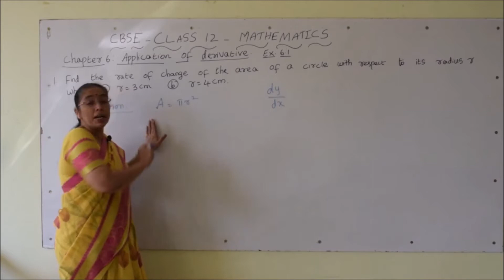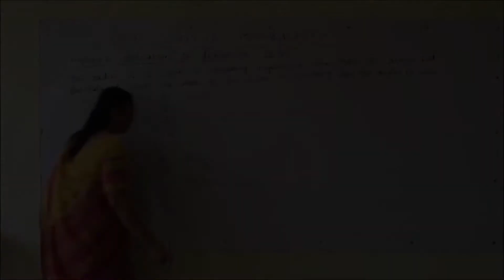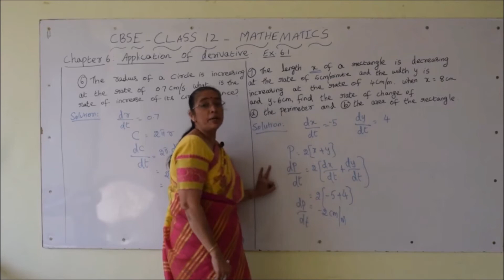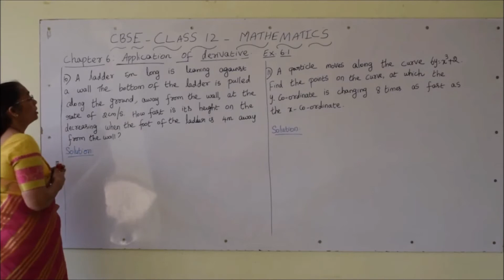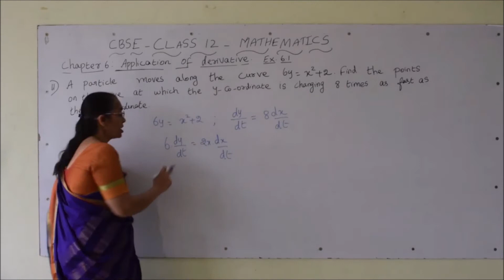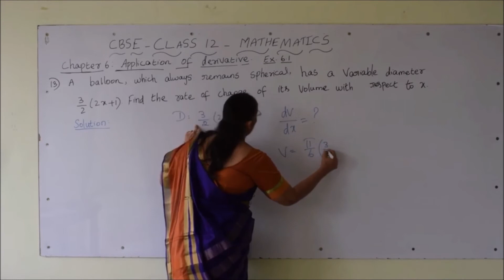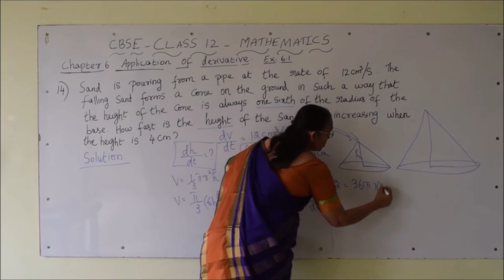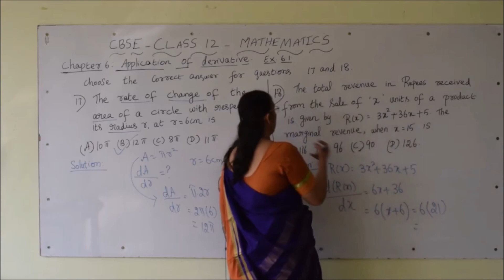CBSE Class 12 Mathematics Application of Derivatives Exercise 6.1 (all problems)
Application of Derivatives -Exercise 6.1 (Complete)